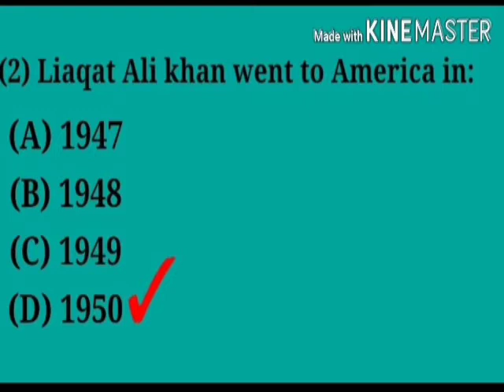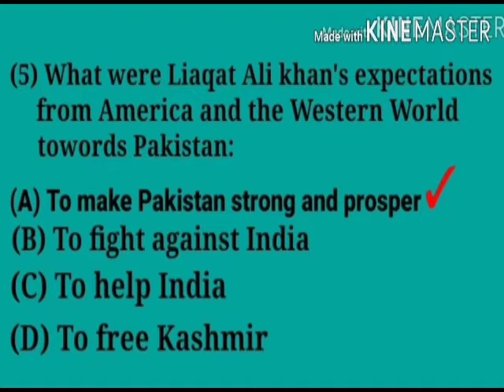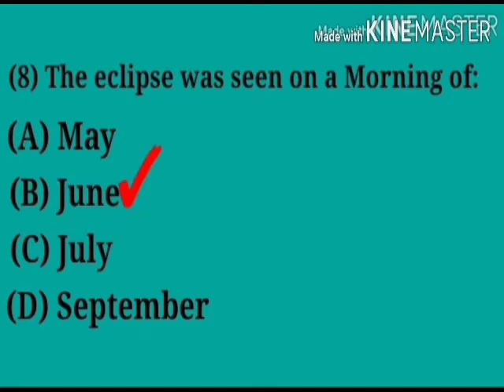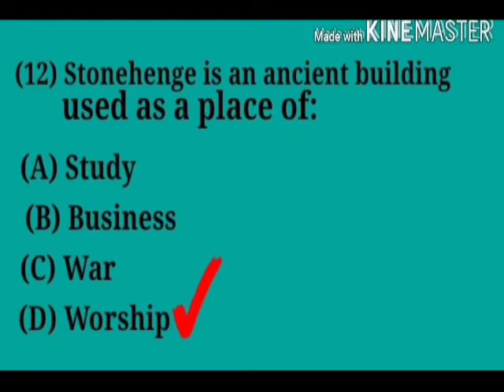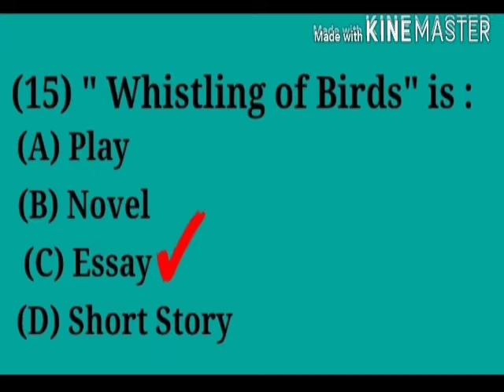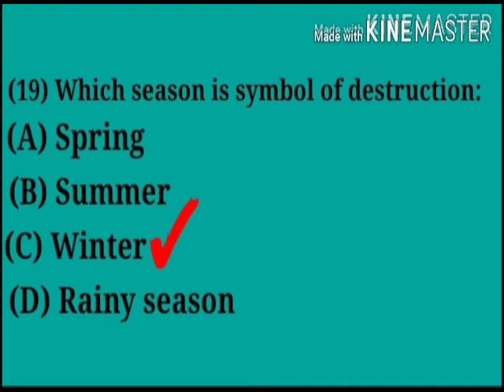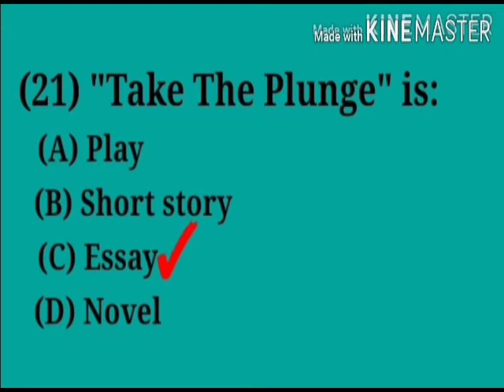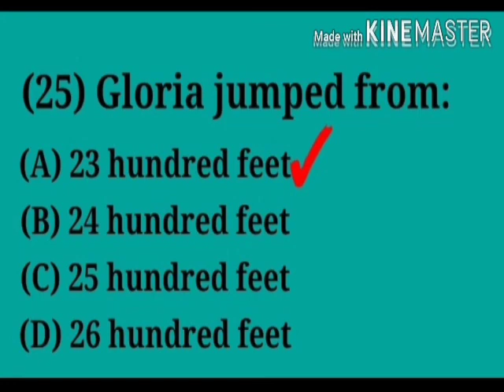B.A English first 25 MCQ's second part